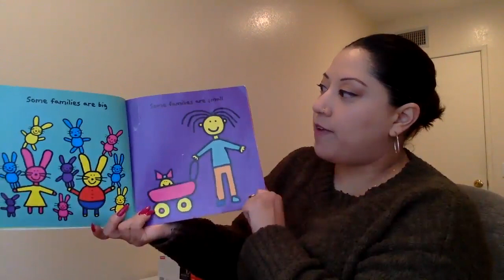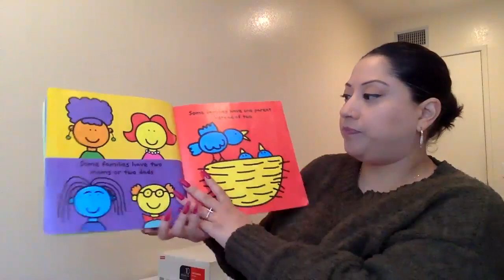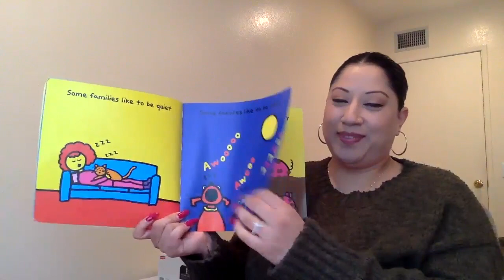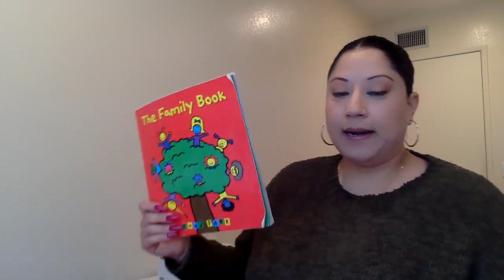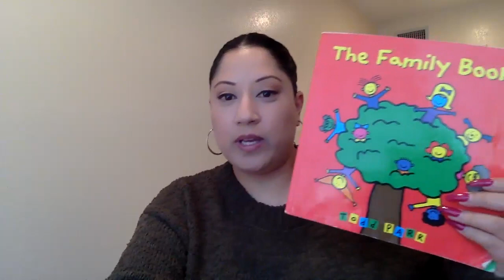The Family Book Read Aloud